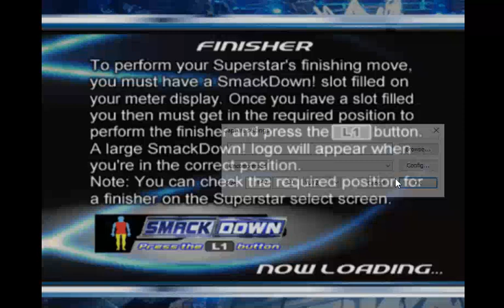JUGANDO POR PRIMERA VEZ WWE SmackDown! Here Comes the Pain